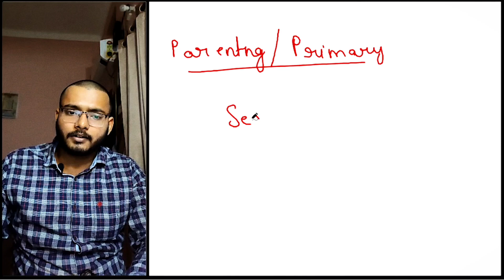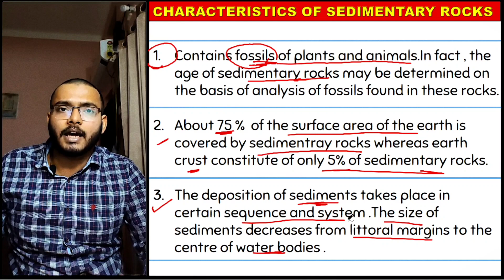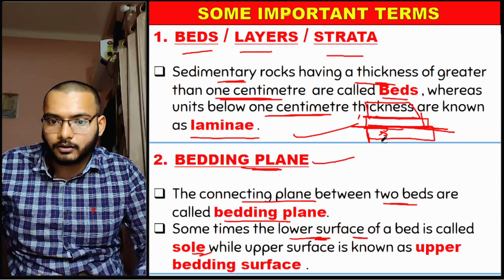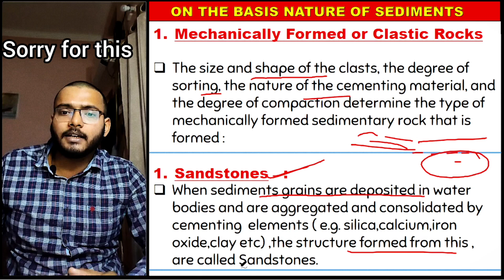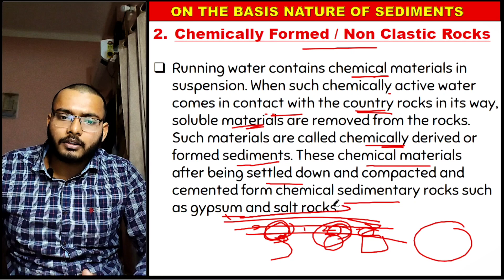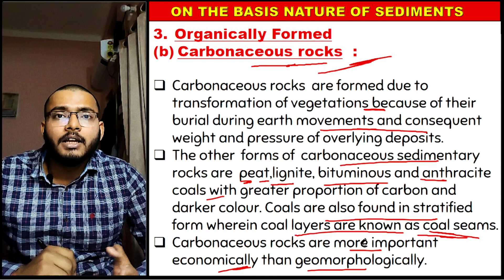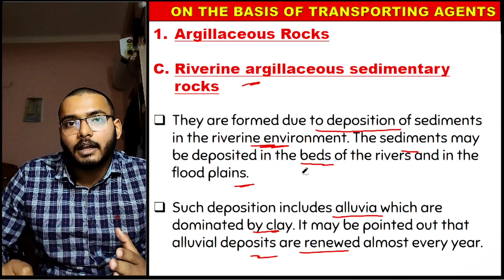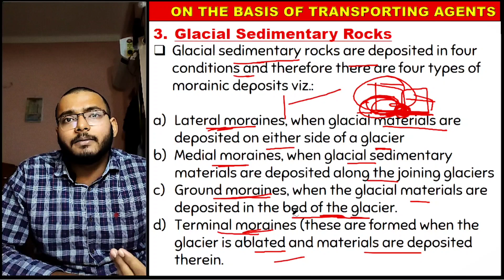L3 : ROCKS | SEDIMENTARY ROCKS | PHYSICAL GEOGRAPHY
SUB - PHYSICAL GEOGRAPHY
Book - Savindra singh📒
Class - 11/ 12 / BA / Government exams
By - Aditya kaushik
0:00 Class Intro
0:57 What is Sedimentary Rocks ?
05:39 It's characteristics
15:23 Classification on the basis of nature of sediments
31:40 Classification on the basis of transporting agents
41:31 The End
Also please provide  your feedback  or opinion regarding this lecture so that I can improve.
If any doubt please ask in comment. 🤷‍♂️